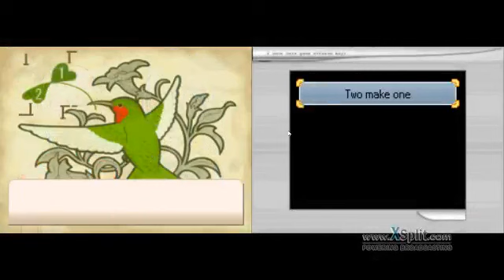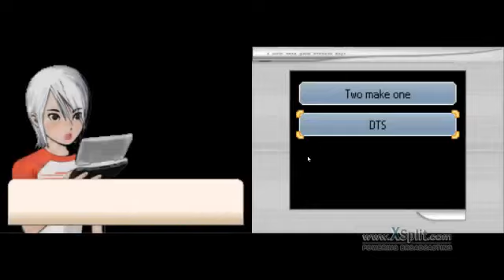Trace Memory Ep 6 Two = One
The beginning of Chapter 2. A bird puzzle.